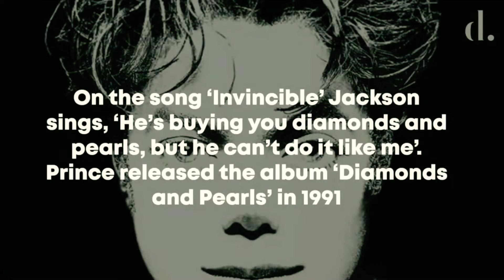Prince v. Michael Jackson | The Verzuz Battle We Want & Deserve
Prince or MJ, and why?

Today we're going to look into why it's Prince vs Michael Jackson because I dont get it. Why didnt I listen to both Prince and MJ? And Why dont I know anyone who likes them equally?

Was this a rivalry between the artists, was there a feud, a beef? or merely a competition as to who was going to be the best in the 80's...

As you'll see today, Prince and MJ never worked together... But they did share a stage once, which might have actually started their competition...